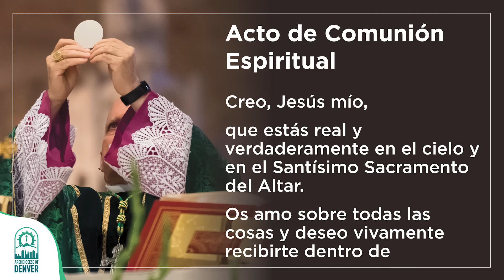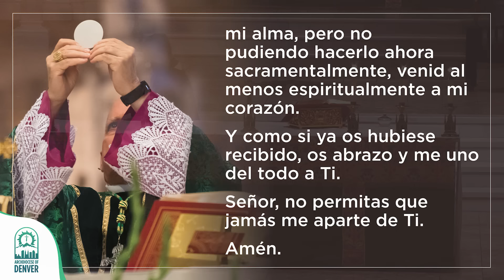Santa Misa - domingo 8 de septiembre del 2024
La Misa dominical, grabada semanalmente desde la catedral basílica de Denver, lleva a Dios a las personas confinadas en el hogar. Esta Misa dominical se ha transmitido por la televisión local de Denver durante 57 años. Gracias al apoyo de la Fundación Católica del Norte de Colorado, se sigue grabando semanalmente desde la Catedral Basílica de la Inmaculada Concepción. Para obtener más información sobre la Fundación Católica o sobre cómo contribuir a la producción de la Misa por televisión, visite la página web o llame al .

XXIII Domingo ordinario

𝑷𝒓𝒊𝒎𝒆𝒓𝒂 𝑳𝒆𝒄𝒕𝒖𝒓𝒂
Is 35, 4-7a
Esto dice el Señor:
"Digan a los de corazón apocado:
'¡Animo! No teman.
He aquí que su Dios,
vengador y justiciero,
viene ya para salvarlos'.

Se iluminarán entonces los ojos de los ciegos
y los oídos de los sordos se abrirán.
Saltará como un venado el cojo
y la lengua del mudo cantará.

Brotarán aguas en el desierto
y correrán torrentes en la estepa.
El páramo se convertirá en estanque
y la tierra seca, en manantial".

𝐒𝐞𝐠𝐮𝐧𝐝𝐚 𝐋𝐞𝐜𝐭𝐮𝐫𝐚
Sant 2, 1-5
Hermanos: Puesto que ustedes tienen fe en nuestro Señor Jesucristo glorificado, no tengan favoritismos. Supongamos que entran al mismo tiempo en su reunión un hombre con un anillo de oro, lujosamente vestido, y un pobre andrajoso, y que fijan ustedes la mirada en el que lleva el traje elegante y le dicen: "Tú, siéntate aquí, cómodamente". En cambio, le dicen al pobre: "Tú, párate allá o siéntate aquí en el suelo, a mis pies". ¿No es esto tener favoritismos y juzgar con criterios torcidos?

Queridos hermanos, ¿acaso no ha elegido Dios a los pobres de este mundo para hacerlos ricos en la fe y herederos del Reino que prometió a los que lo aman?

𝑬𝒗𝒂𝒏𝒈𝒆𝒍𝒊𝒐
En aquel tiempo, salió Jesús de la región de Tiro y vino de nuevo, por Sidón, al mar de Galilea, atravesando la región de Decápolis. Le llevaron entonces a un hombre sordo y tartamudo, y le suplicaban que le impusiera las manos. Él lo apartó a un lado de la gente, le metió los dedos en los oídos y le tocó la lengua con saliva. Después, mirando al cielo, suspiró y le dijo: "¡Effetá!" (que quiere decir "¡Abrete!"). Al momento se le abrieron los oídos, se le soltó la traba de la lengua y empezó a hablar sin dificultad.

Él les mandó que no lo dijeran a nadie; pero cuanto más se lo mandaba, ellos con más insistencia lo proclamaban; y todos estaban asombrados y decían: "¡Qué bien lo hace todo! Hace oír a los sordos y hablar a los mudos".

Autorización para trasmitir la música en esta misa obtenida por ONE LICENSE con licencia A-717647.